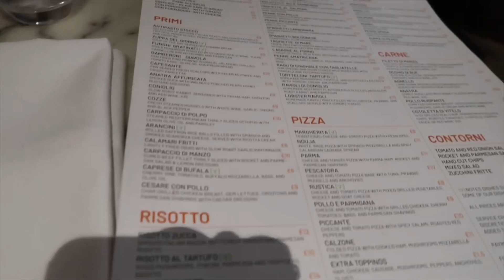NEW YEAR EVE VLOG || SUAMI BULE AJAK DINNER ROMANTIS 🥰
Happy new year 2020 buat kalian semua 🥳
This is how we spent our new year eve, makan malam trus pulang rumah ga bisa liat kembang api atau jalan sampai subuh karena besoknya saya kerja huhu :(
Tapi tetap tidurnya jam 12 malam lewat karena menunggu pergantian tahun untuk saling cium dan mengucap syukur setahun sudah terlewati.
Semoga apa yang kita semogakan tercapai dan ditahun yang baru kita jadi pribadi yang lebih baik lagi 🥰

Salam kasih dari Manchester
Lita & Adrian xx